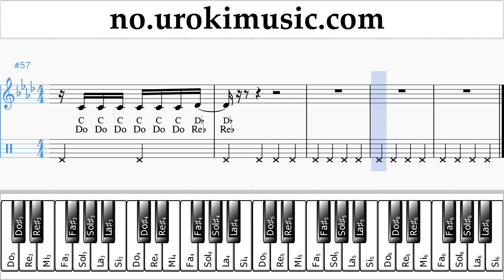Piano Kurs (høyre hånd) Katy Perry - Never Really Over Trening Studie um-i-n935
Piano Kurs Katy Perry - Never Really Over Trening Studie um-i-n935 Vennligst skriv i kommentarfeltet, hvordan å gjøre undervisningen mer nyttig for deg?